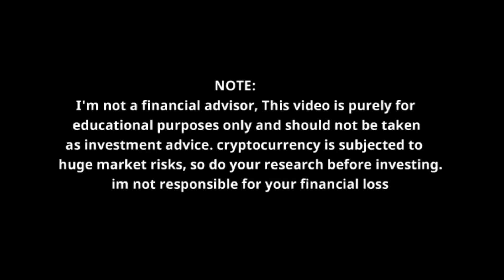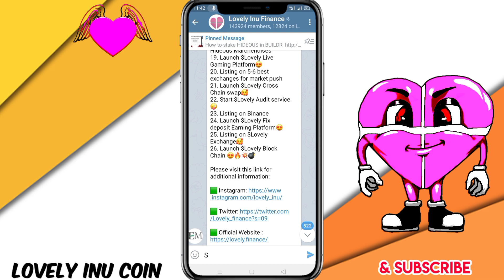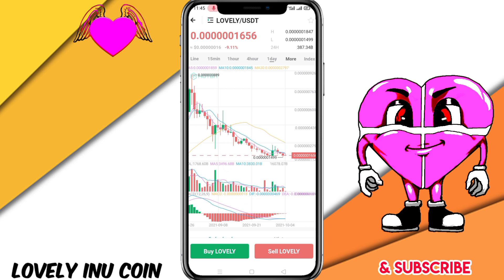Lovely inu coin News Today| Lovely inu coin buy back | Lovely inu coin price prediction | Binance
Hello dosto to aaj ke is video ke anadar me aap logo ko batane wala hoo 😍Lovely Inu Holders Good News 🚀Hideous Coin Listing On Hotbit - Lovely Inu Coin Price Prediction ke baare me so video ko last tak jaroor dekhna.aur channel par naye ho to subscribe jaroor kar lena.Lovely inu coin news today lovely inu coin hodelers good news
lovely inu coin price prediction news today.

Your Quaeries.
Lovely inu news update today
Lovely inu coin listing
Lovely inu coin news listing on hotbit
Lovely inu coin big update
Lovely inu today news
Lovely News
Lovely inu update
Hideous listed on hotbit
Hideous listing on hotbit
Hideous ko kaise sell kare
How to sell hideous coin
dr skull price prediction
Dr skull Price
Dr skull News today.
Lovely inu coin ka price down kyu jaa raha hai
Why lovely inu coin price down
Why lovely inu price dump

Vistt Our Website.